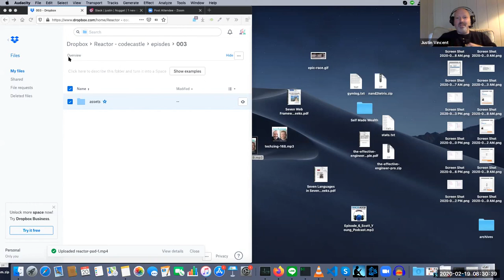Building with "small bricks" vs "giant slabs"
Is your app going to be a castle or is it going to be Stonehenge?